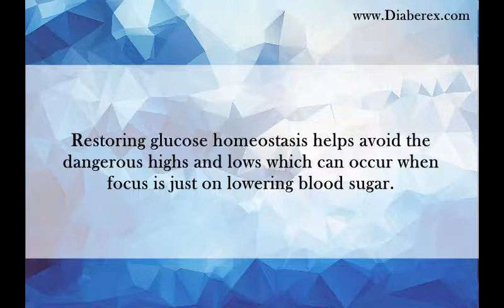Lucent MS Reviews - Does Lucent MS Work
The fundamental cause of type 2 diabetes is fat blocking the receptors in your muscle cells, leaving glucose (produced by the digestive process) and insulin (produced by the pancreas) swirling around in your bloodstream. This condition is called insulin resistance.